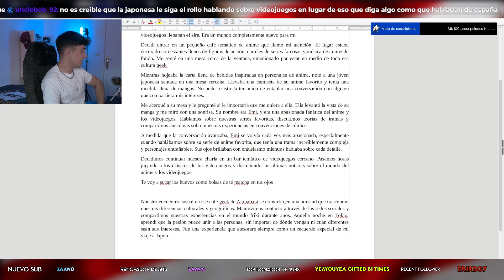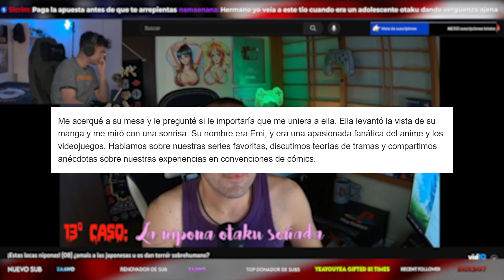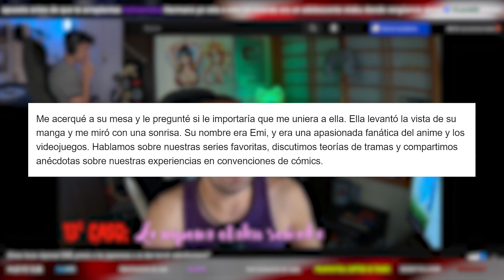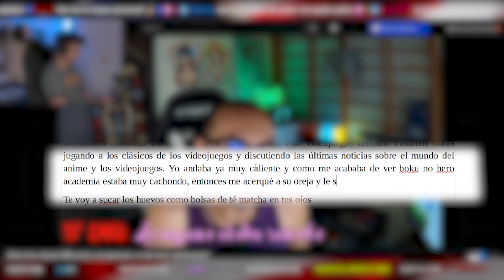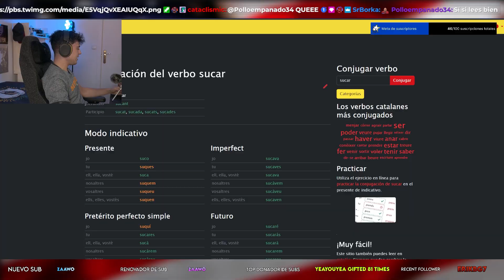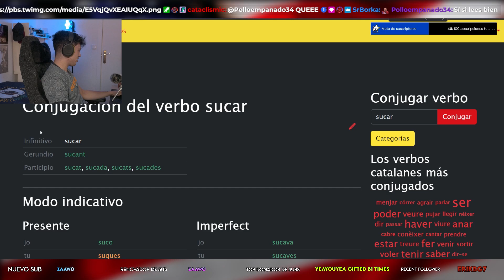Te voy a SUCAR LOS HUEVOS como BOLSAS DE TÉ MATCHA en tus OJOS 🍵👁️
El otro día mientras estábamos en directo, se me ocurrió mandarle una historia muy real a @RaziVideos sobre un encuentro con una japonesa que culminó en sucar sus huevos como bolsas de té matcha en sus ojos. En honor a los @vengamonjas